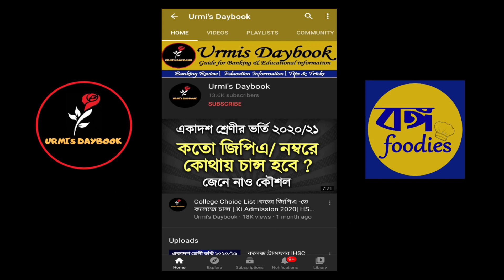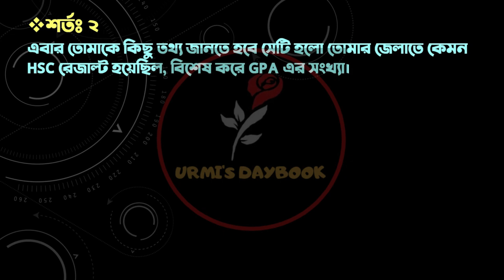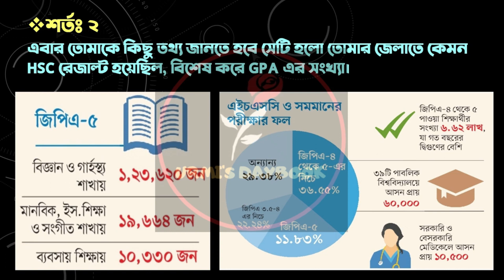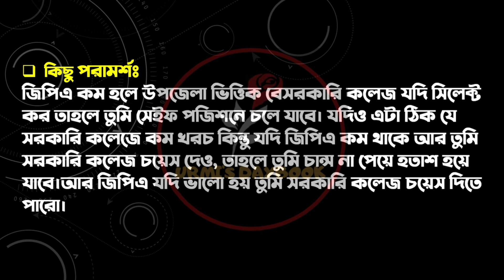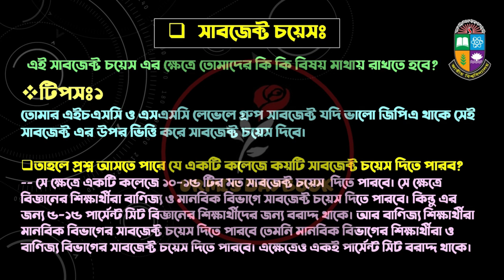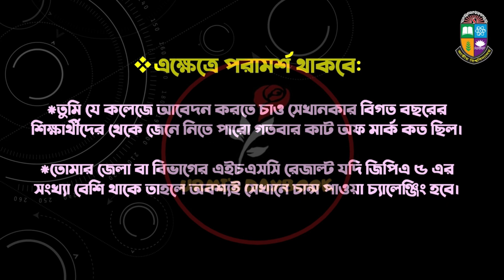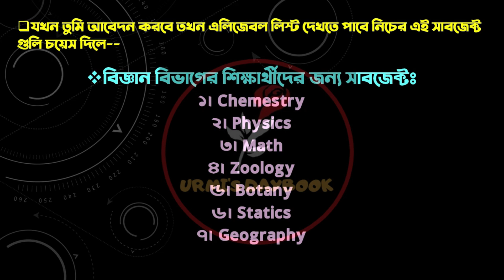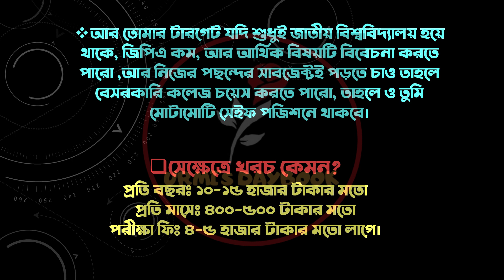NU Subject & College| National University Admission 2021| জাতীয় বিশ্ববিদ্যালয় ভর্তি সাবজেক্ট লিস্ট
National University Admission Circular 2021| জাতীয় বিশ্ববিদ্যালয় নতুন ভর্তি বিজ্ঞপ্তি ২০২১ প্রকাশ

My another channel:
Bongo foodies: